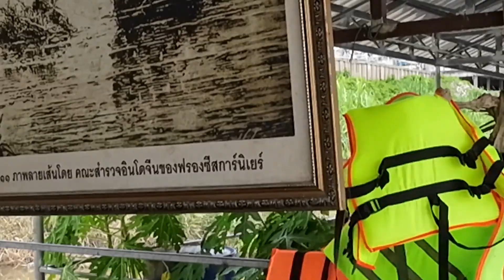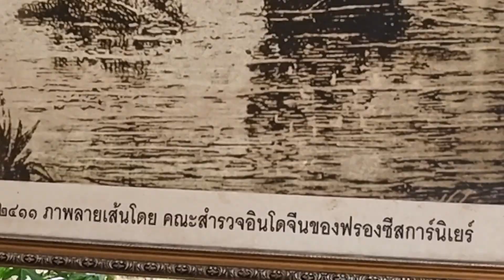Sunken Temple, Nong Khai Thailand - วัดจม หนองคาย ประเทศไทย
Phrathat Klang Nam/ Phra That Nong Khai sunken Chedi in the Mekong river. Over the years the river eroded the land claiming the temple. All thats left now is a small piece you can see when water is low enough.
พระธาตุกลางน้ำ/ พระธาตุหนองคาย เจดีย์จมในแม่น้ำโขง หลายปีที่ผ่านมาแม่น้ำได้กัดเซาะพื้นที่ที่อ้างสิทธิ์ในวัด ที่เหลือตอนนี้ก็เป็นเพียงชิ้นเล็ก ๆ ที่คุณสามารถเห็นได้เมื่อน้ำเหลือน้อยพอ